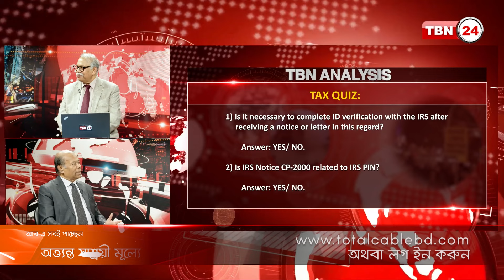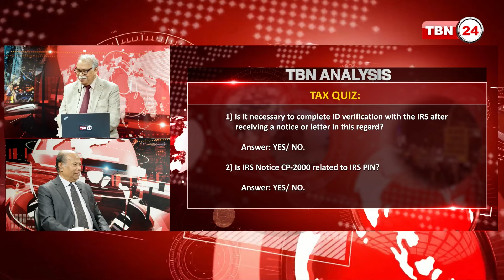ভয় পাবেন না; IRS থেকে অডিট নোটিশ পেলে কি করবেন; জেনে নিন | IRS Audit Notice | Analysis | Ep 1765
অতিথি: পারভিজ কাজী, আইআরএস ইনরোল্ড এজেন্ট এবং সিইও কাকাতুয়া ট্যাক্স সার্ভিসেস।

ভয় পাবেন না; IRS থেকে অডিট নোটিশ পেলে কি করবেন; জেনে নিন | Analysis | Ep 1765
Don't be afraid; What steps should you take if you receive an audit notice from the IRS: Find out.